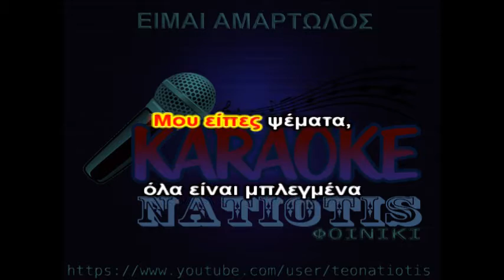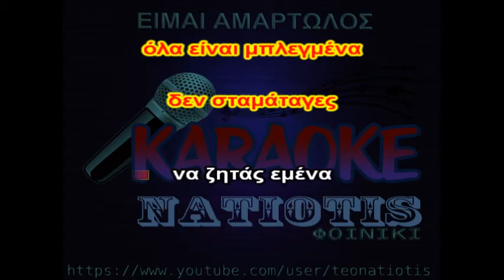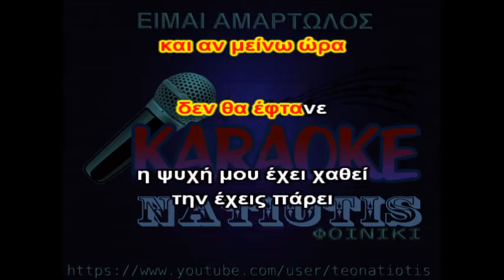ΑΜΑΡΤΩΛΟΣ original karaoke (Σ. Ρουβάς)